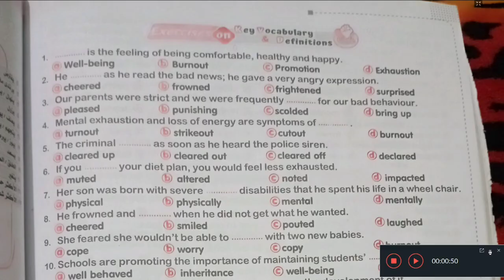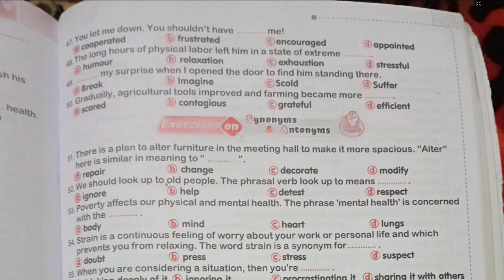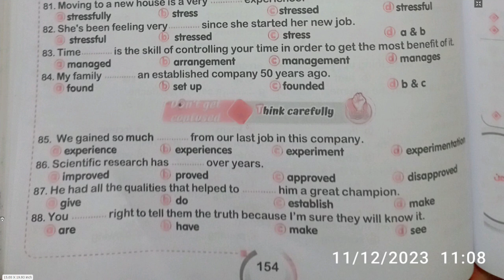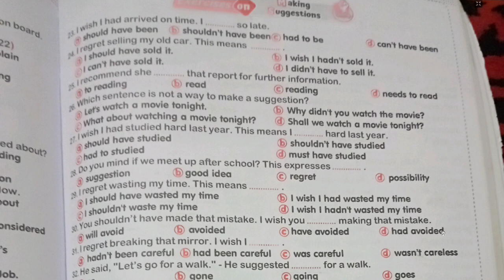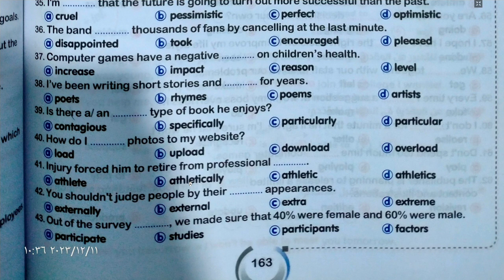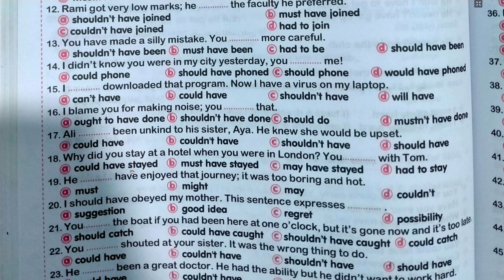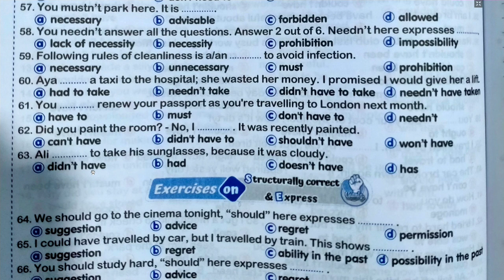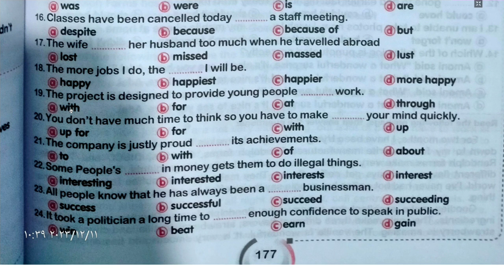شرح واجب الإنجليزى | Unit 4 | كتاب العمالقة ٢٠٢٤ | الصف الثالث الثانوى | Giants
شرح كامل وتفصيلى لكل النقاط والجمل الصعبة  للوحدة الرابعة لمادة اللغة الإنجليزية للصف الثالث الثانوى من كتاب العمالقة Giants ٢٠٢٤
أسهل وأفضل طريقة لشرح جمل الكلمات والجرامر ليونت اربعة ٤
انجلش انجلشاوى انجليزى اللغة الإنجليزية
English
Third Year Secondary
Giants
Unit four
Unit 4
الصف الثالث الثانوى
اللغة الإنجليزية
تالته ثانوى
يونت اربعة
يونت ٤
easy english
english for all
British English
American English